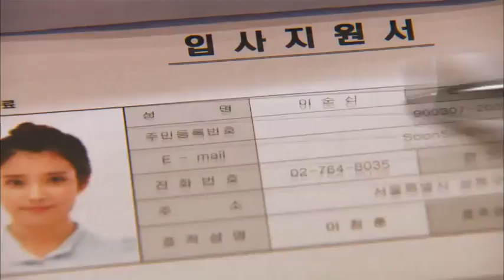[Trailer] K-Drama 2013 The Best Lee Soon Shin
K-Drama 2013 The Best Lee Soon Shin